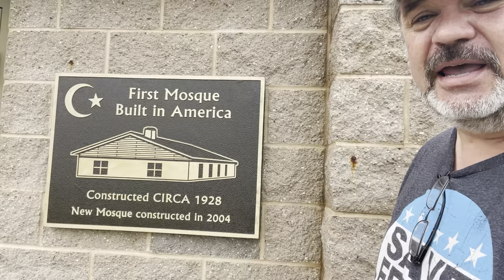Oldest Mosque in the United States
July 18, 2022 - This is located outside the tiny town of Ross, North Dakota.  It claims to be the oldest Mosque in the United States.  There has been a Muslim community from Lebanon and Syria here since the 1920s.  The original building was in ruins and was removed in 1979.  This 92-square foot building was built in the same location.  It is surrounded by a cemetery and a rather large prairie dog village (to my surprise!).